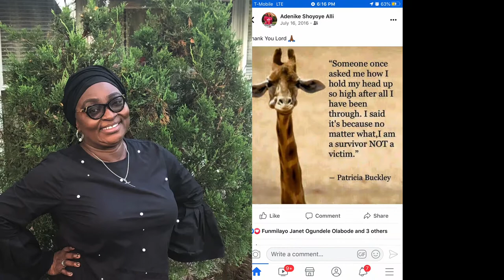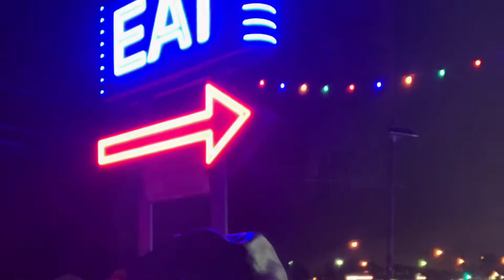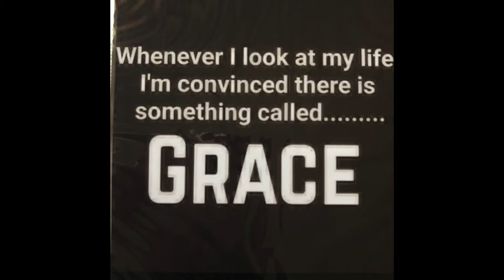My Birthday Dinner Thank God For Life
​ @The DeNike Alli I am so grateful to Almighty God for the gift of another year on the face of the earth, despite all that's going on around the world,  HE has preserved my family and I.  It's not that I am better than those that are not alive today, it's just by HIS grace.  Thank You Lord for preservation, protection and provision, You are an awesome Father that's too faithful to fail me and mine.